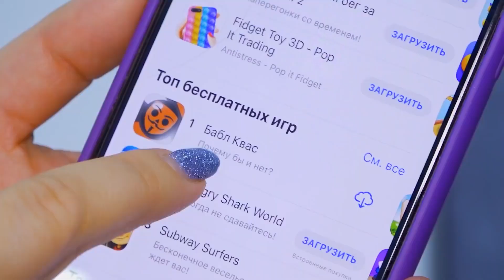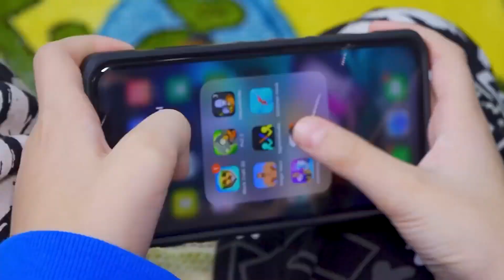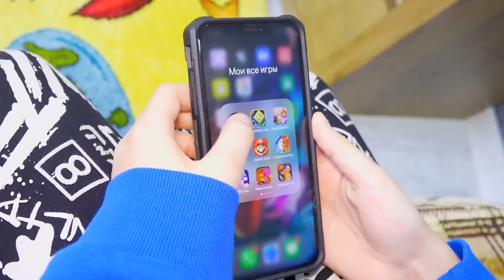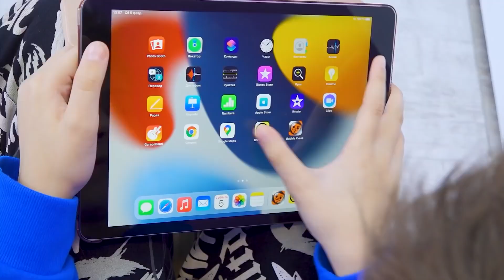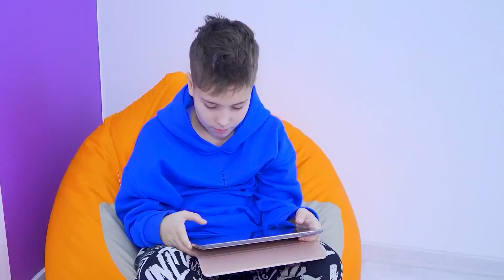Brawl Stars VS Bubble Kvass! सर्गेई केवल 24 घंटे Bubble Kvass खेलता है | Fast Sergey Hindi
Brawl Stars VS  Bubble Kvass! सर्गेई केवल 24 घंटे Bubble Kvass खेलता है! चुनौती! क्या वह सामना कर सकता है?

पैरोडी, रेखाचित्र, मज़ाक सबसे अच्छा वीडियो। आप हमारे चैनल को पसंद करेंगे!